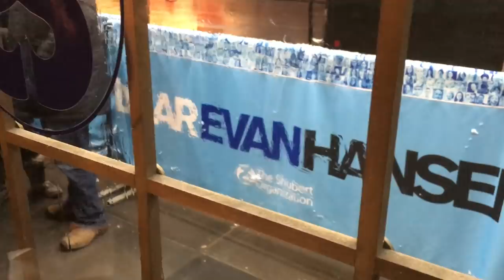這就是《男生宿舍》第二季｜Season 2 Official Trailer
《男生宿舍》Vlog Season 2 Official Trailer

(不定期更新，訂閱Youtube頻道時可以開個鈴鐺)

主題曲：We Should Start Right Now by Loving Caliber